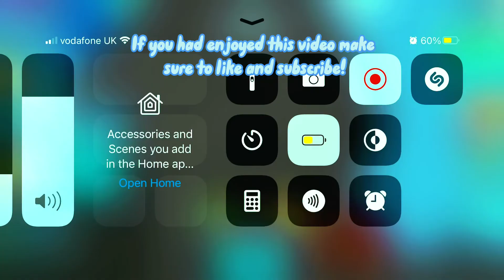I equipped all my boost in mining sim 2!